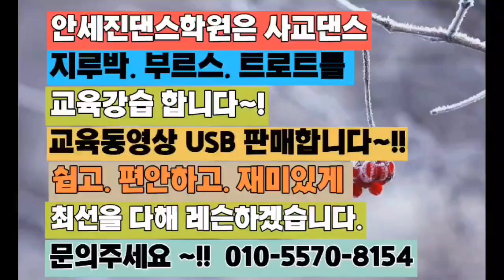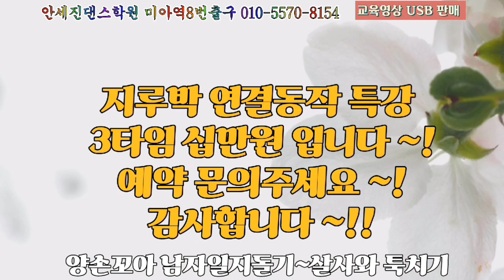사교댄스기술 부원장 안세진 010. 5570. 8154